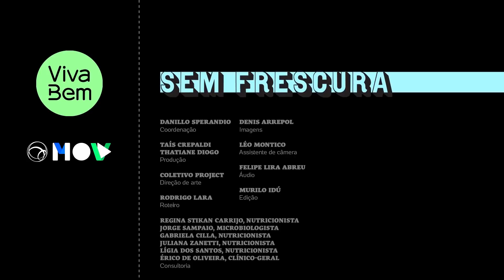Maionese estragada? Tem problema comer após ficar o dia todo fora da geladeira? | SemFrescura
Você já passou mal após um churrasco? Será que foi porque algum alimento ficou de fora da geladeira ou mal armazenado? Veja como evitar intoxicação alimentar depois do churras e siga as dicas do

Fontes:
Regina Stikan Carrijo, coordenadora de Nutrição do Hospital Santa Catarina
Jorge Sampaio, microbiologista do Fleury Medicina e Saúde
Gabriela Cilla, nutricionista da Clínica NutriCilla
Juliana Zanetti, nutricionista da BP - A Beneficência Portuguesa de São Paulo
Lígia dos Santos, nutricionista da Rede de Hospitais São Camilo de São Paulo
Érico de Oliveira, clínico-geral do Hospital Alemão Oswaldo Cruz